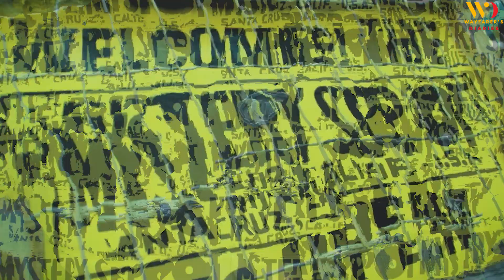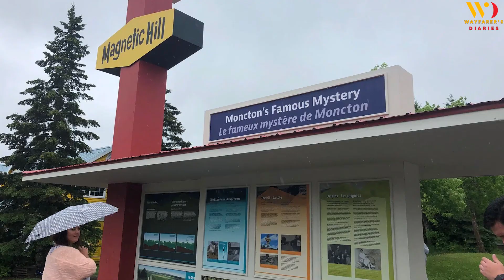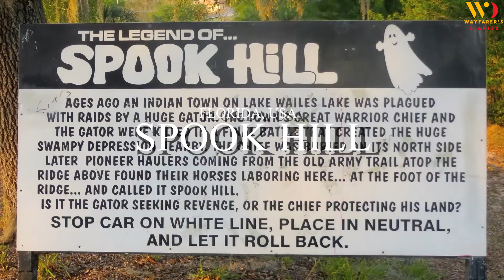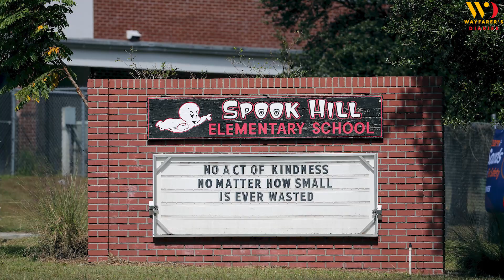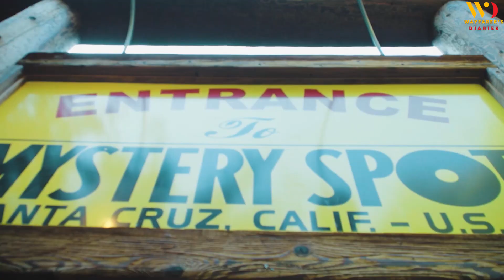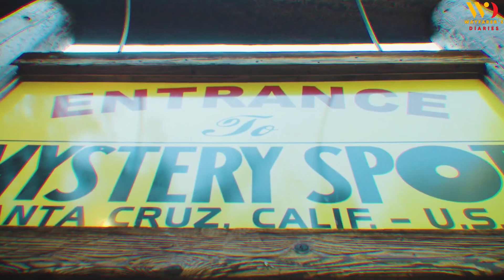10 Places On Earth Where Gravity Doesn't Seems To Work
10 Places On Earth Where Gravity Doesn't Seems To Work

🌍 Embark on an extraordinary journey with us as we uncover the secrets of 10 places on Earth where gravity seems to play tricks on us! From the mind-boggling Mystery Spot in Santa Cruz to the enchanting Golden Rock in Myanmar, each location challenges our understanding of physics and reality.

👀 Join us as we explore the Mystery Spot in California, where gravity behaves strangely, creating optical illusions that leave visitors feeling dizzy and lightheaded. Travel to Magnetic Hill in Canada, where cars placed in neutral appear to roll uphill, defying our perception of gravity.

🏞️ Discover the peculiar phenomenon at Hoover Dam in Nevada, where the massive structure creates strong updrafts, causing water to flow upwards. Visit Mount Aragats in Armenia, where vehicles seem to move uphill with no power, creating a natural anomaly that baffles skeptics and believers alike.

🌀 Experience the St. Ignace Mystery Spot in Michigan, where gravity seems to go awry, leaving tourists disoriented and unable to stand up straight. Explore Spook Hill in Florida, where an optical illusion makes cars appear to roll uphill, adding a touch of mystery to the surrounding area.

🌊 Witness the Upside-down Waterfall in Hawaii, a stunning sight on the outer cliffs of Oahu, where water appears to spray high into the sky during the rainy season. Learn about the Stone of Davasko in Argentina, a massive boulder that defied gravity for thousands of years before falling in 1912.

🛣️ Journey to the Mysterious Road in South Korea, an optical illusion that defies gravity, making a slightly downwardly inclined road look like it slopes uphill. Finally, marvel at the Golden Rock in Myanmar, a 611-ton giant defying the laws of gravity, with a small pagoda built on top.

🤔 Whether it's mysterious optical illusions or scientific explanations, each location challenges our perception of gravity. Stay curious and keep exploring! 🚀

👍 Like this video if you find the Pro Tips useful!
📢 Share it with your travel buddies!